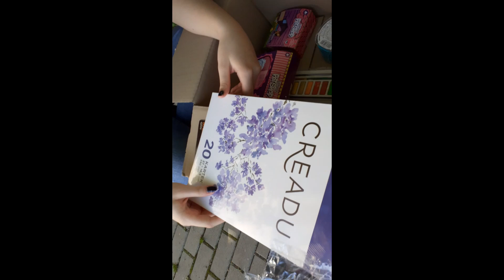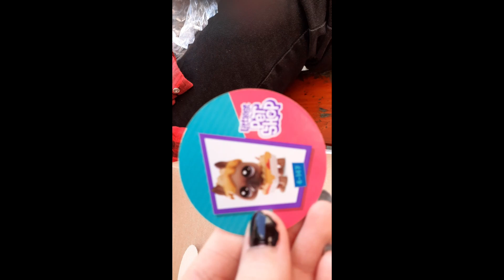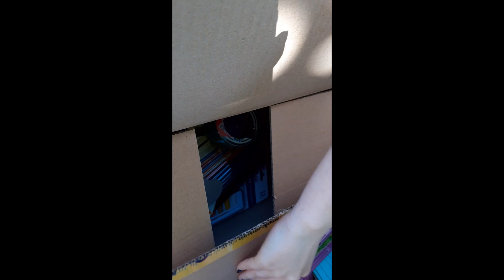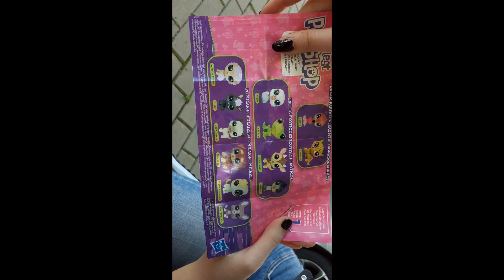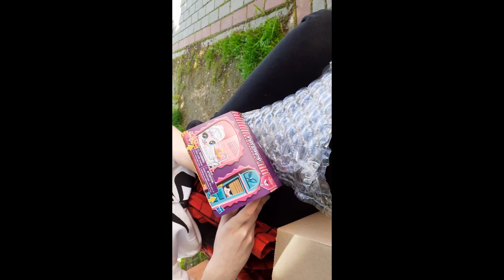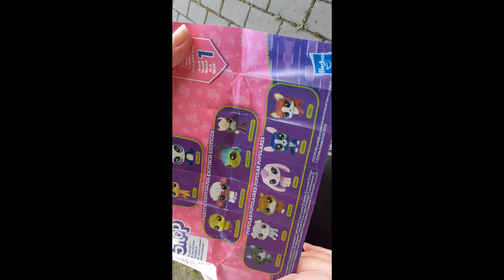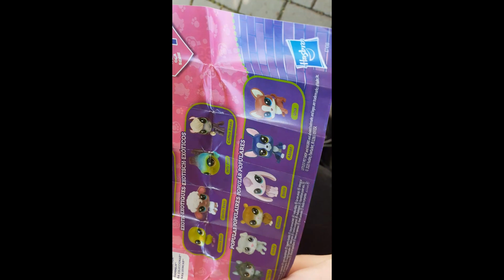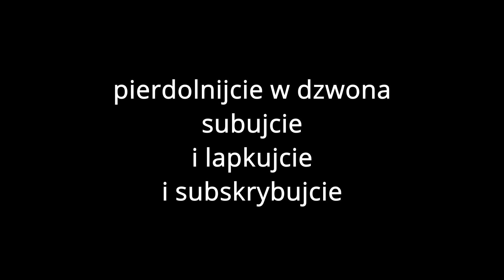Unboxing #1 (akwarele, LPS) /w hocki kloc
W dzisiejszym odcinku kochani widzowie otwieram paczkę z empika razem z moim najdroższym przyjacielem hockim klocem.

Jakość jest taka a nie inna ze względu na warunki i kamerzystę uwu

Przepraszam za moją wulgarność, ale klimatyzuję się do otoczenia, więc to też wina kamerzysty, ogółem jestem bardzo kulturalna i miła. Spójrzcie tylko na avatar czy taki ładny kotek z koroną może być nieprzyjazny?

Nie wiem czy ktoś jest zainteresowany tymi rzeczami, ale powklejam linki żeby nie było:

pozdrawiam mame i pietruche kc